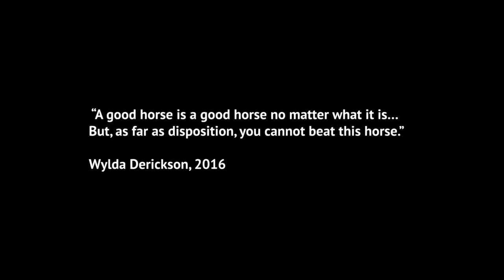2022 EQUUS - The Horse That Built Kentucky - Trailer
The Horse That Built Kentucky (Canada)
Directed by: Stephanie McSpirit

28:30 mins

Kentucky’s connection to the horse world usually conjures images of Thoroughbreds at the racetrack. But there’s another Kentucky horse story that’s perhaps not as elegant but just as influential: the workhorses of the Appalachian Mountains of Eastern Kentucky. Lush pasture was scarce, so these sure-footed work horses were called upon to plow hillside farms and travel long distances over rugged terrain to deliver mail, library books and healthcare to rural families. This documentary explores the many ways that this cultural history produced the mountain horse and how these horses, in turn, influenced a region.